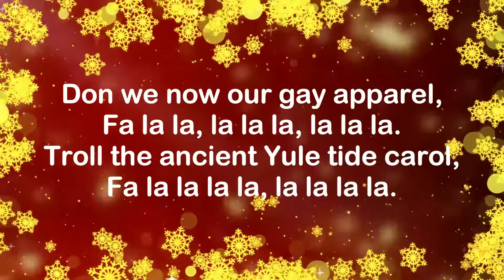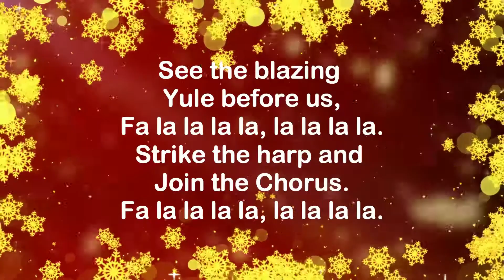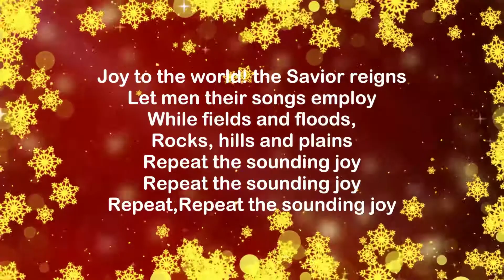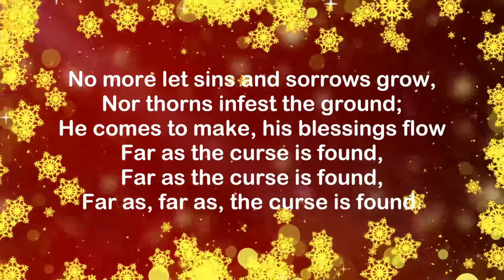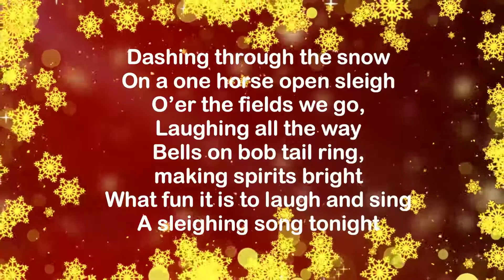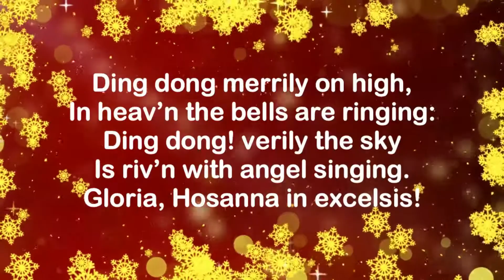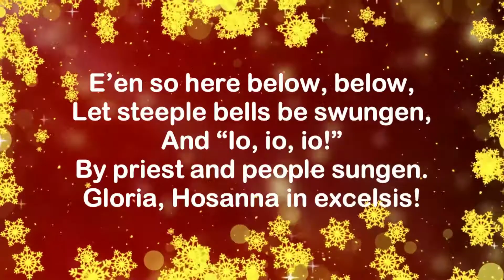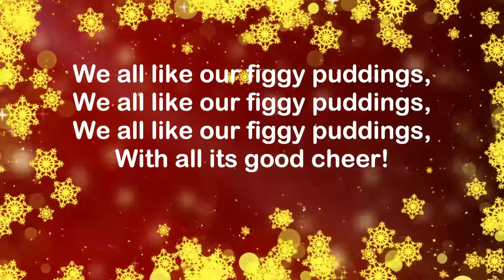Top 5 Christmas songs with lyrics